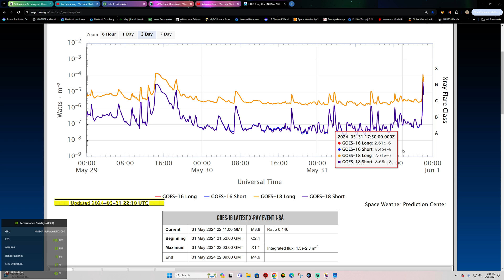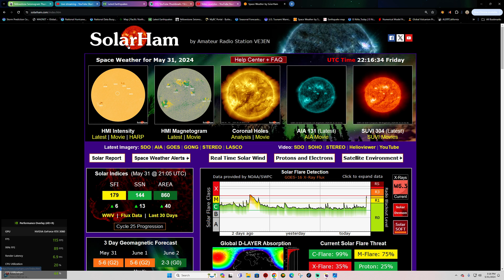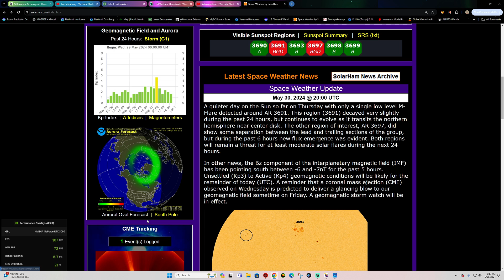Surprise! Another X-Flare on the Sun today. Friday 5/31/2024